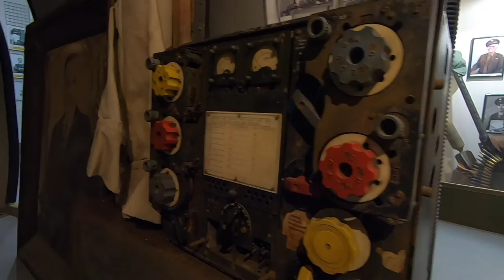Musée International de l'aviation et de la base aérienne de Chièvres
[ ✈ Parés au décollage 😎 ]

Reportage de Cdanslapochetv au Musée International de la Base Aérienne de Chièvres. Immiscez-vous dans la grande aventure de l'aviation 😍